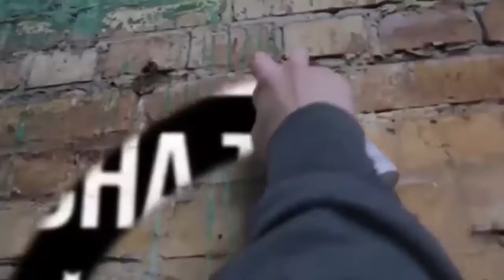LUCHA TIME: Mano a Mano con Daga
Te invitamos a seguirnos en nuestro Fanpage de Facebook o en Twitter: @LaEsquinaMx